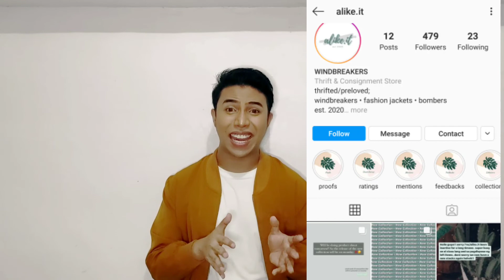MAKE UP TUTORIAL FOR MEN | PHILIPPINES | Glen Avelino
Make up is not only for girls, it is for everyone!
I hope that my 1st ever make up vlog will help you to be younger, fresher, and yummier looking! char! hahaha 😂

If you have any suggestions or comments, you may leave any in the comment section! God bless everyone! 💯